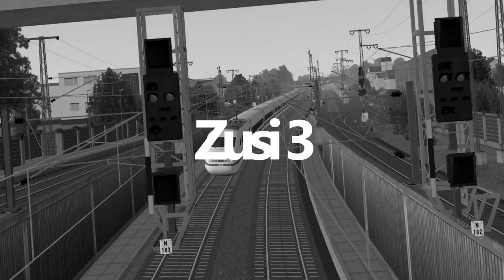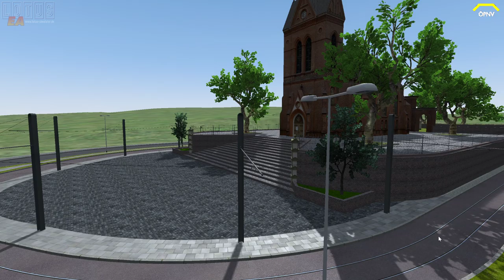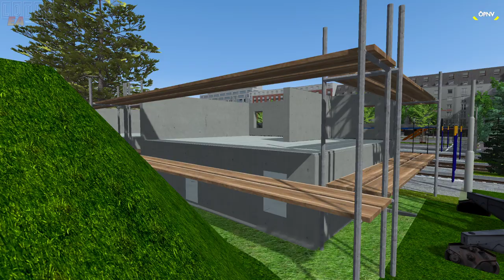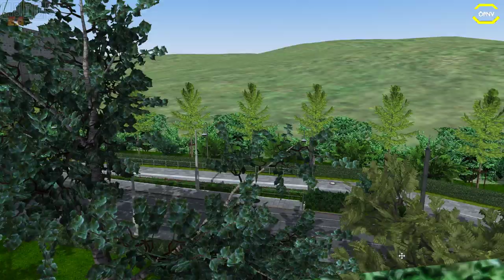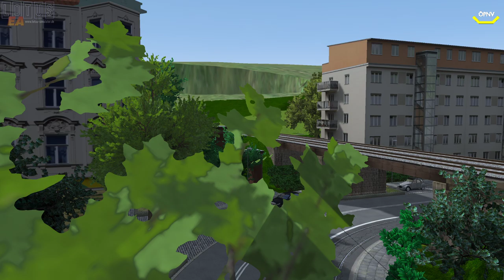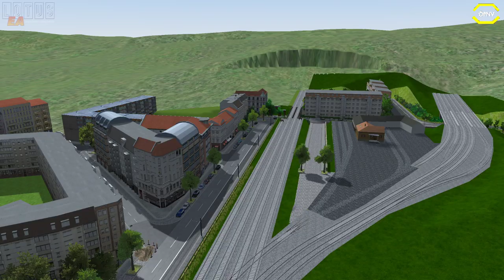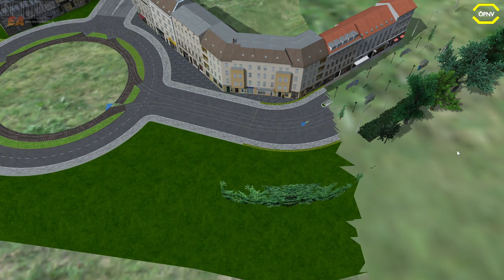LOTUS #122 Twinaue Update *PC/HD/DE*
► CPU: Intel Core i5 4690
► Mainboard: ASUSTek H81M-C
► Arbeitsspeicher: 16 GB G.Skill
► Grafikkarte: NVIDIA GTX 1080
► Monitor: U28E590 4K Monitor
► Lenkrad: Logitech G29
► Kopfhörer: Sennheiser TR175
► Mikrofon: Auna MIC